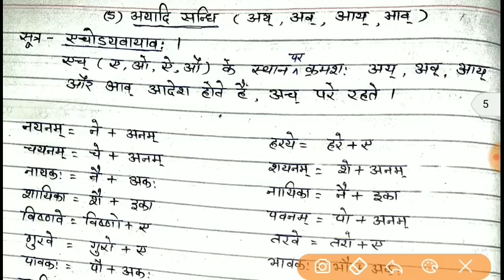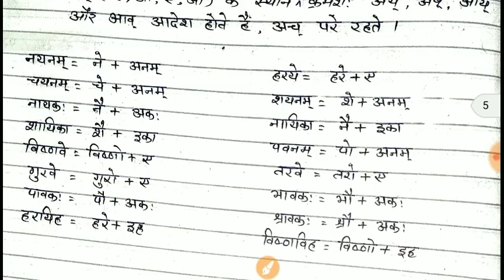संस्कृत सन्धि PART 3